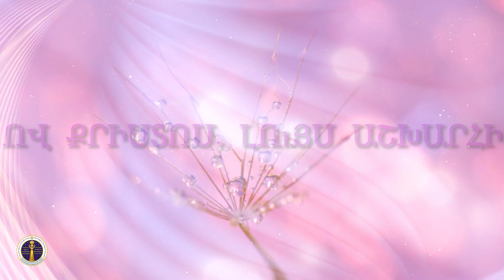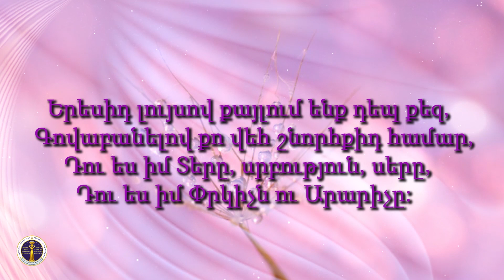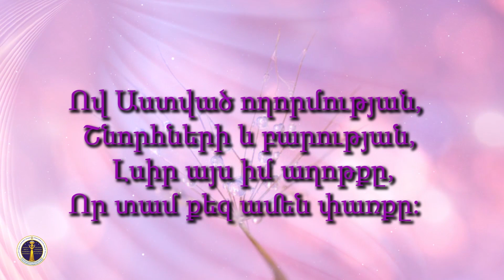HQ520-26.01.2021 Հիսուսն է լույսը / Hisusn e luysy - Արսեն Վարդանյան